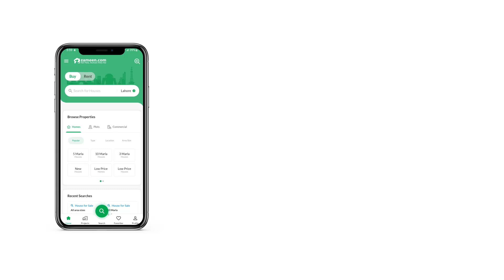4.1 MARLA FLAT FOR SALE IN PHASE 7 BAHRIA TOWN RAWALPINDI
Available On Installments, In Bahria Town Ph7 ,
CDA APPROVED

45KANAL Residential Apartments Complex , Gated Community With All Modern Amenities,
Payment Plan Is Of 4 Years

1 Bed
2 Beds
3 Beds
4 Beds

Basketball Court
Tennis
Squash Court
Swimming Pool
Family Park

2 Floors Resident Car Parkings As Well As Exclusive Guest Parkings